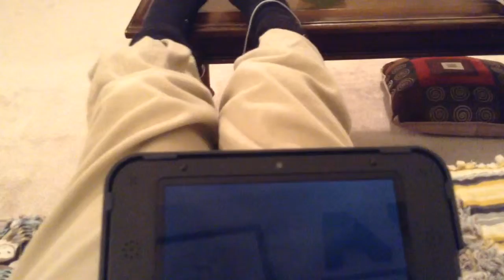Lindsey visits Lin's town